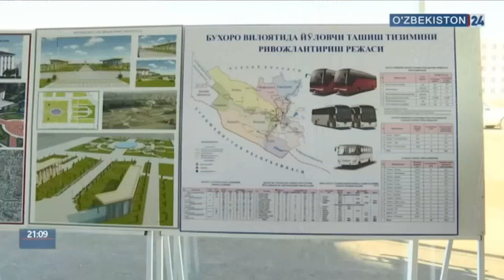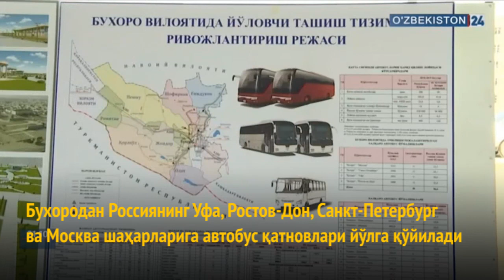Бухородан Россияга автобуслар қатнайди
Ўзбекистон ва жаҳон янгиликларини Telegram’да кузатинг!